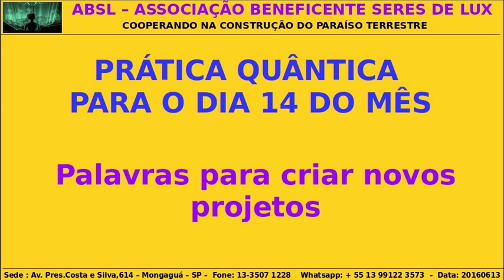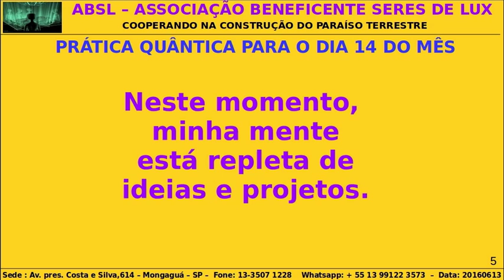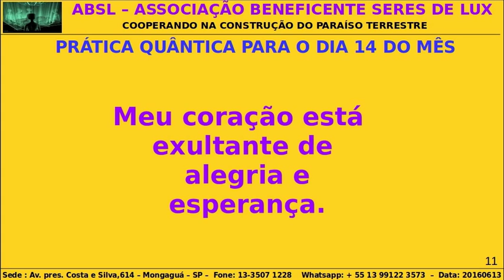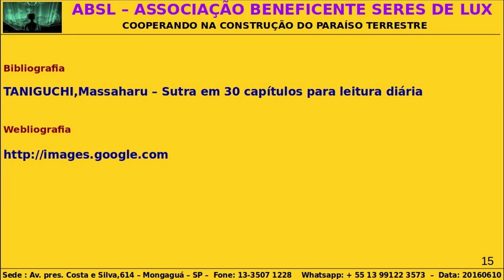ABSL - Prática Quântica para o dia 14 do Mês